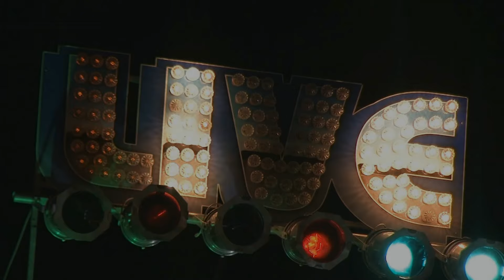Mike Zito and The Wheel Live @ The SAFE Faces of Recovery 4-3-16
Mike Zito - Guitar/Vocals
Jimmy Carpenter - Sax/Vocals
Scot Sutherland - Bass/ Vocals
Rob Lee - Drums